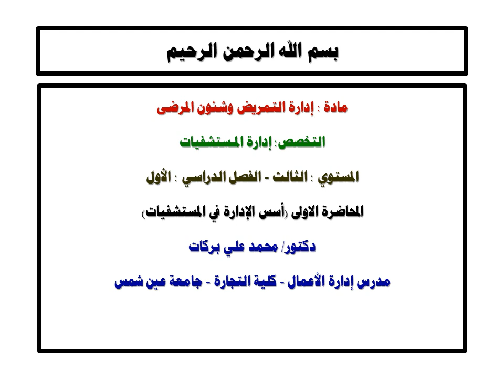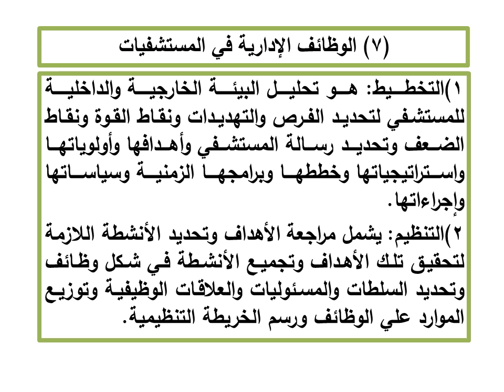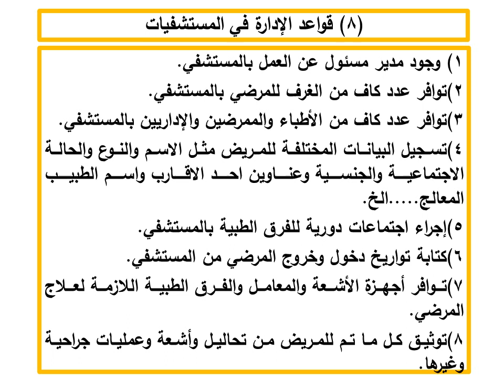ادارة المستشفيات - المستوي الثالث - إدارة التمريض وشئون المرضي - د/ محمد بركات - 01